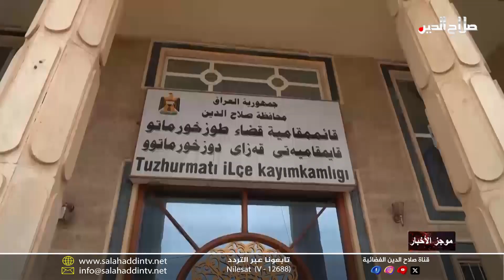موجز اخبار الساعة الثالثة